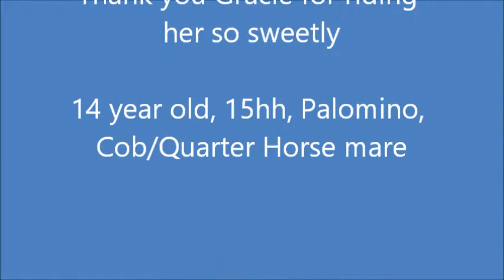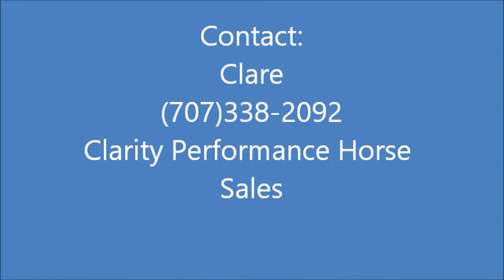Chablis Over Fences